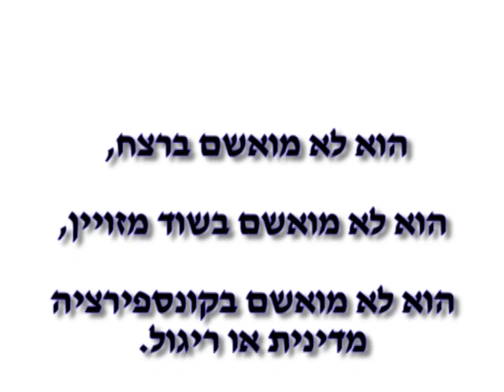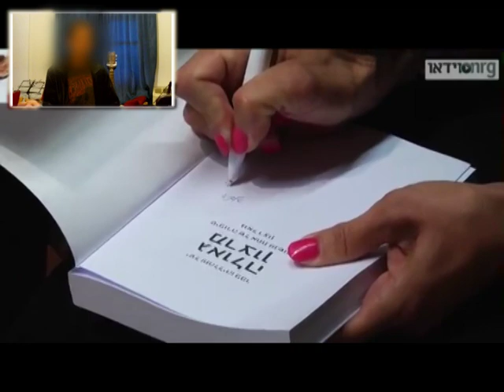לגבי גואל רצון About Goel Ratzon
מקורות -